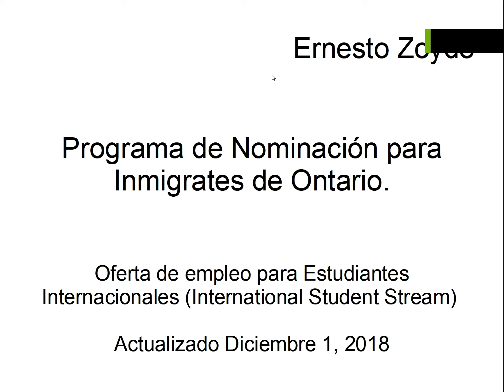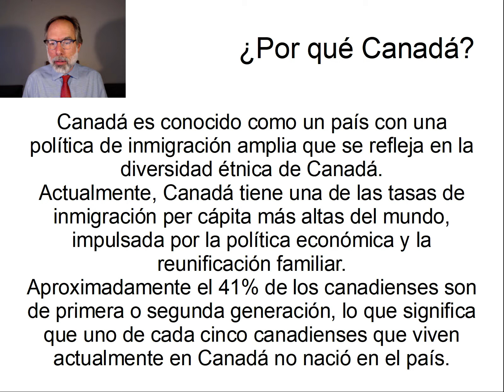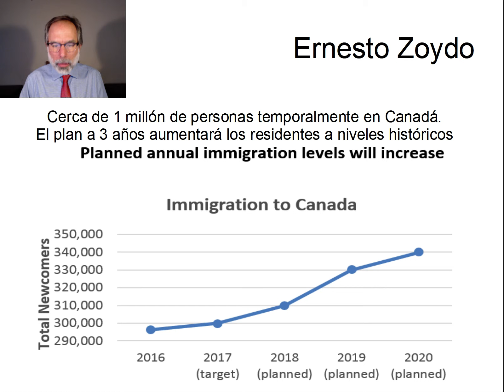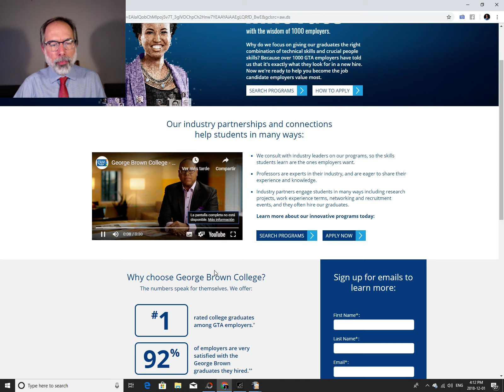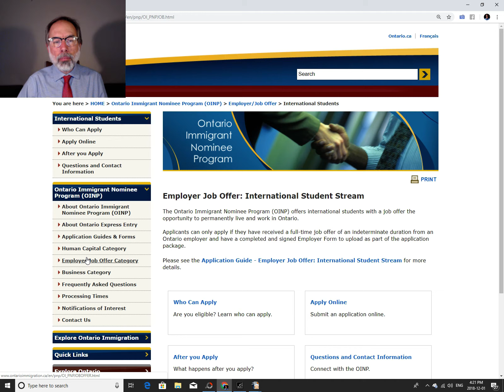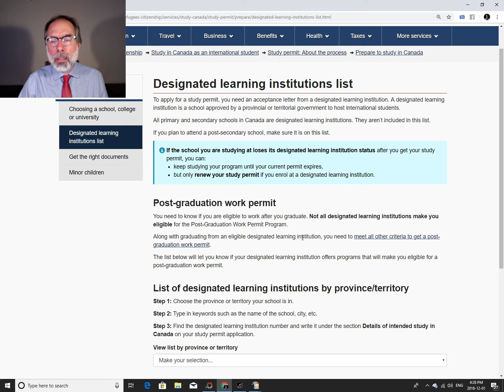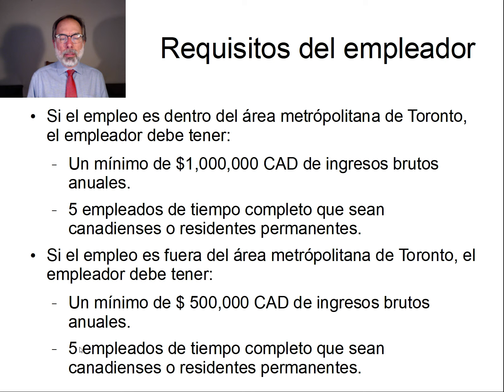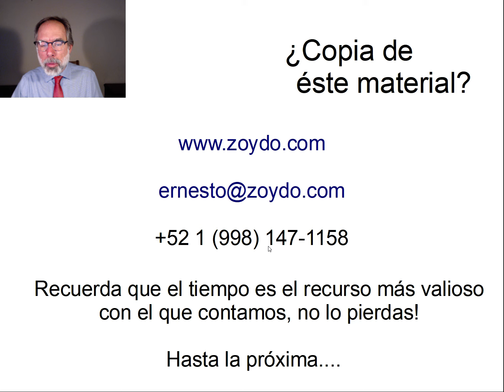Programa de nominación provincial para estudiantes Internacionales.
Soy un Consultor Migratorio regulado por el Gobierno de Canadá (R709300).